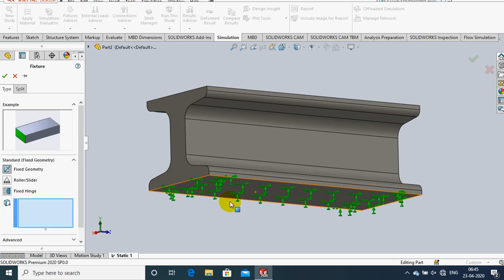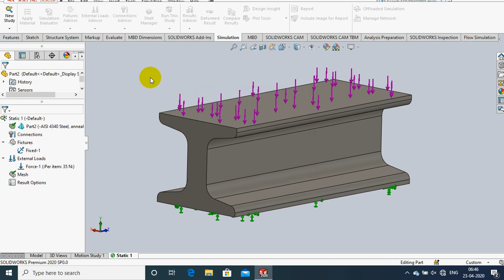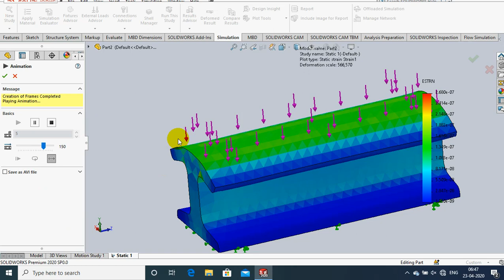I-BEAM STATIC STRUCTURAL ANALYSIS | SOLIDWORKS 2020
FOR software training at Harohalli ,Bangalore & Tamilnadu LOCATION